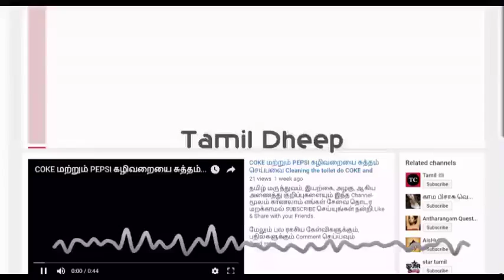Whatsapp Videos கன்னத்தைபளபள க்கும் தக்காளி